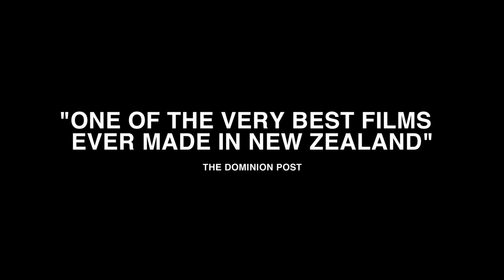STRAY | Official HD Trailer (2020) | DRAMA | Film Threat Trailers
In a cold and remote landscape, two strangers struggle to repair their broken pasts.

A young man is on parole after serving time for attempting to murder the man who killed his girlfriend in a hit and run. A woman is released from a psychiatric facility far from her homeland. These two damaged strangers cross paths in the mountains in winter and fall into a complex intimate relationship, putting to the test their capacity to trust and heal.

Set against the backdrop of the breathtaking Southern Alps, Dustin Feneley’s beautiful and compelling debut feature film has been hailed by critics as one of the best New Zealand films ever made.

Starring Arta Dobroshi, Kieran Charnock. Directed by Dustin Feneley.

Stray will be released on VOD, Blu-Ray and DVD on March 24, 2020.